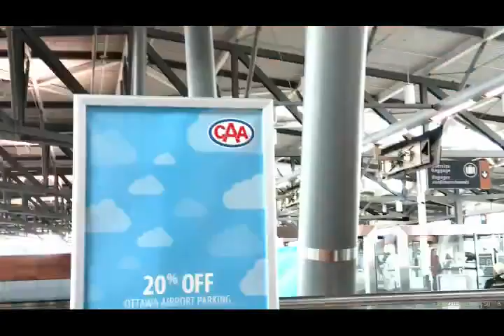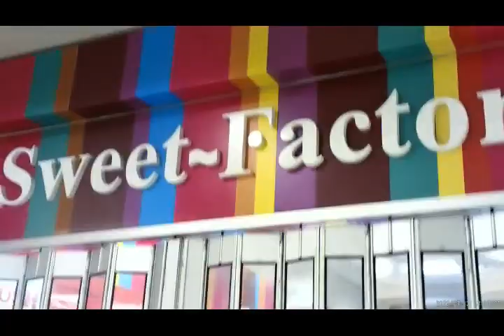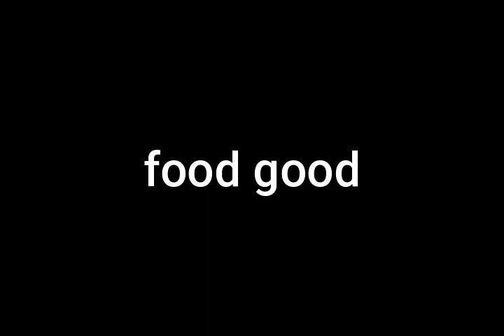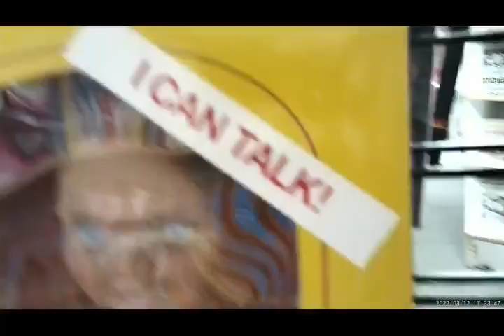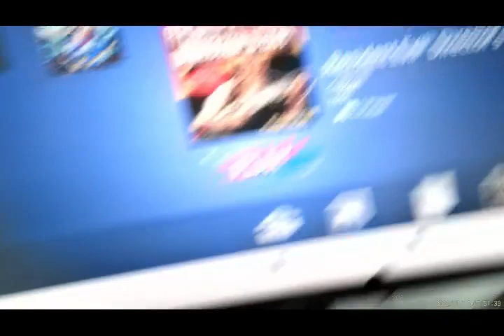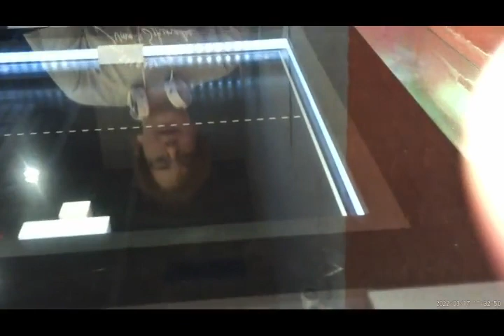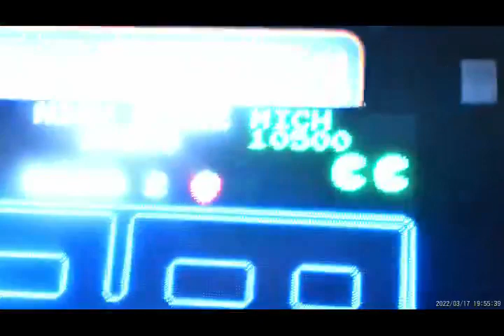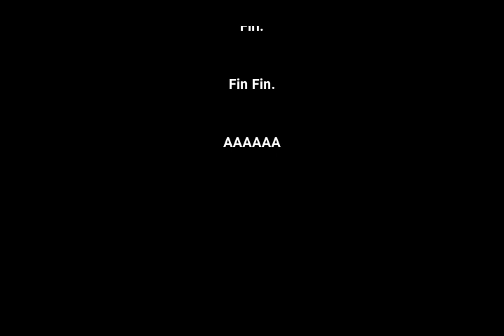300TH VIDEO - THE SMEKKYBOY SUPAVLOG 2023: CALGARY CHAOS